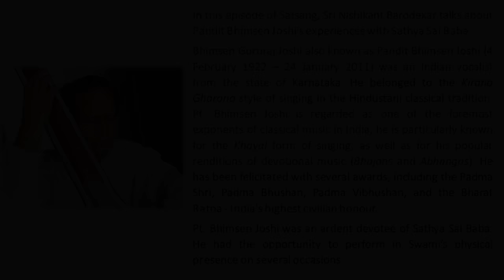Pt. Nishikant Barodekar | Satsang 3 Ep.3 | Miracles & Experiences of Sathya Sai Baba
Title: Pt. Nishikant Barodekar | Satsang 3 Ep.3 | Miracles & Experiences of Sathya Sai Baba

Speaker: Nishikant Barodekar

Description: In this episode of Satsang Season 3, Pt. Nishikant Barodekar shares some of the experiences that Pandit Bhimsen Joshi had with Sathya Sai Baba.

Pandit Bhimsen Joshi was a Hindustani classical musician from the Kirana Gharana of music. He is regarded as one of India's most prominent and succesful vocalist. He has received several awards for his contribution to music, including Bharat Ratna.

In this episode, Pt. Nishikant Barodekar, grandson of Hirabai Barodekar,  shares how Swami saved Pt. Bhimsen Joshi's life, and the love and affection that Baba and Bhimsen Joshi had for each other.